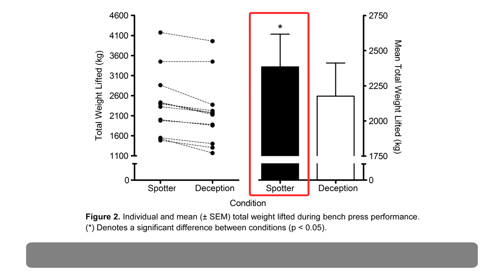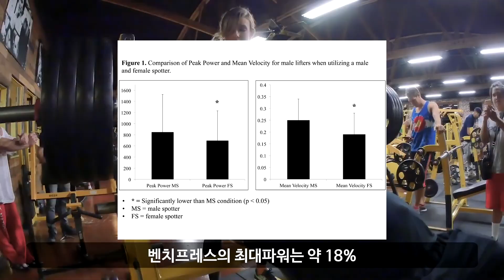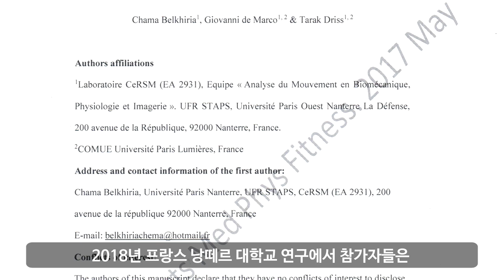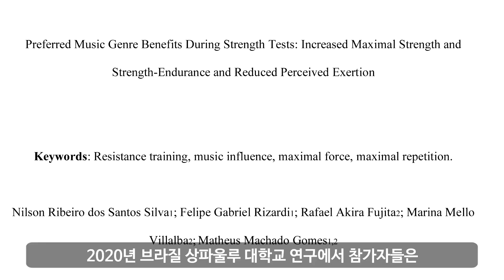웨이트 트레이닝 수행능력과 근성장을 극대화하는 심플 팁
웨이트 트레이닝을 할 때 수행능력과 운동효과를 올려줄 수 있는 몇가지 사례들을 살펴보겠습니다.